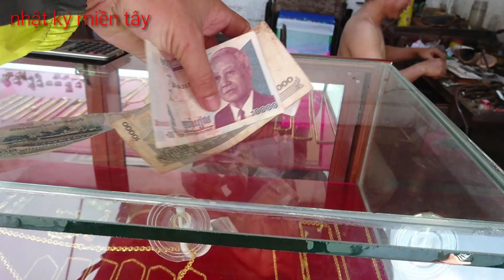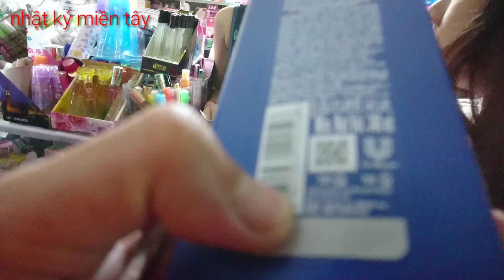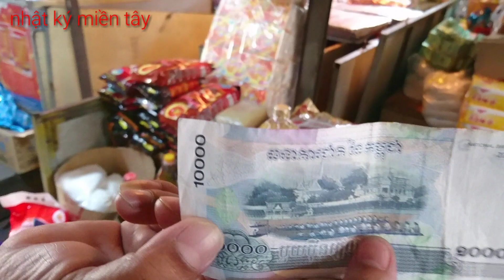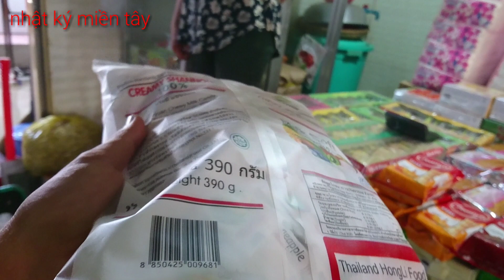phượt Cambodia | đi chợ ở campuchia gặp được em gái này quá xinh | Cambodia travel NKMT 367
svay rieng campuchia
°°° Em gái này người campuchia mà nói tiếng việt rành lăm
°°° mình có dịp qua campuchia mua ít đồ nên quay lại 1 số cảnh campuchia cho các bạn xem luôn, khu vực mình quay thuộc tỉnh svay rieng campuchia tỉnh này là một tỉnh nghèo do giáp với mộc hóa long an nên khu vực này người vn sinh sống buôn bán rất nhiều
ăn thử món chè thốt nốt campuchia
xe máy xe mô tô PKL campuchia